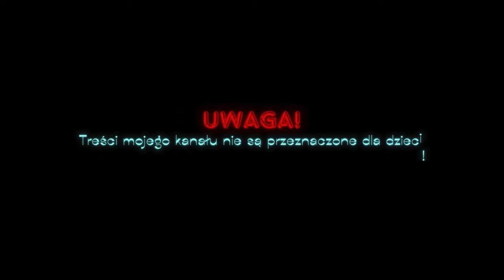🚜HOF BERGMANN 🚜1.3.0.1 | Sprzedaż bel ze słomy | 😎4K-60FPS💯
❤️ Dziękuję ❤️

🚜HOF BERGMANN 🚜1.0.3.1 | Sprzedaż bel ze słomy | 😎4K-60FPS💯

📌 MOD 📌
Rozszerzony HUD wejściowy:

🌿Procesor: Intel Core i7 13700 K  5.3 Ghz
🌿Karta Graficzna: ASUS GeForce RTX 4080 OC 16GB (White)
🌿Płyta główna: ASUS ROG MAXIMUS Z 790 APEX (White)
🌿Pamięci Ram: XPG LANCER RGB 32GB 6400MHz (2x16GB) (White)
🌿Chłodzenie: NZXT KRAKEN Z73 RGB (White)
🌿Zasilacz: ASUS ROG STRIX 850W (White)
🌿Obudowa: NZXT H9 FLOW (White)
🌿Monitor: MSI Optix MAG 27 4QRF-QD

▬▬▬▬▬▬🔸 🕹️  Sprzęty  🕹️ 🔸▬▬▬▬▬▬
🌿Kierownica: Logitech G27
🌿Myszka: CORSAIR M65 RGB ULTRA (White)
🌿Klawiatura: CORSAIR K70 RGB PRO (White)

00:00:00 Wstęp
00:01:27 Sprzedaję bele ze słomy
00:02:08 Polecany film w prawym górnym rogu
00:08:37 Zbieram bele słomy na polu
00:32:47 Pokazuję zawartość mojego silosa
00:46:31 Jadę kolejny raz sprzedać bele ze słomy
00:57:01 Myję na CPN-nie zestaw
01:01:35 Próbuje wjechać przez stodołę
01:05:00 Polecany film w lewym górnym rogu